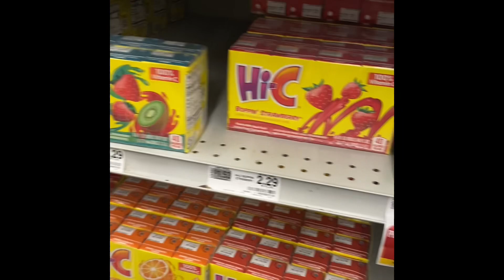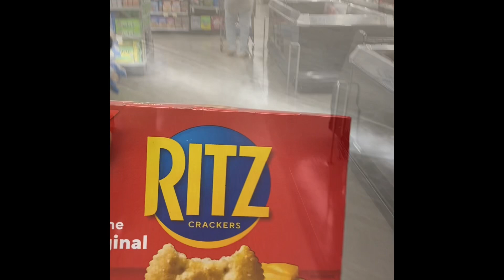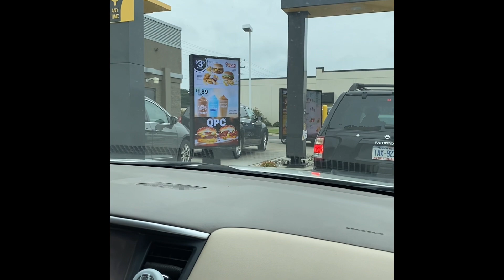FOOD LION $75.00 BUDGET|MCDONALDS|CHINESE……..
ROAD TOO 1K